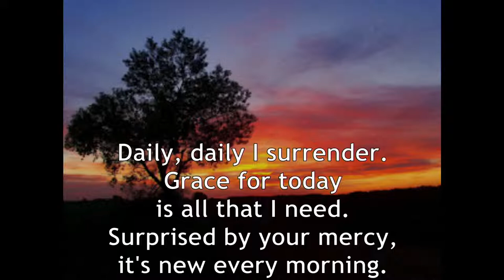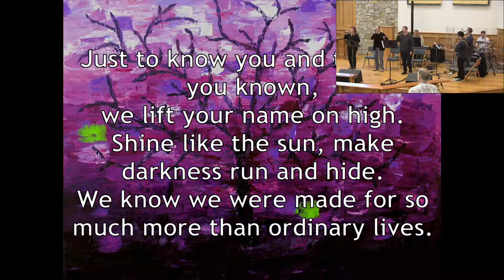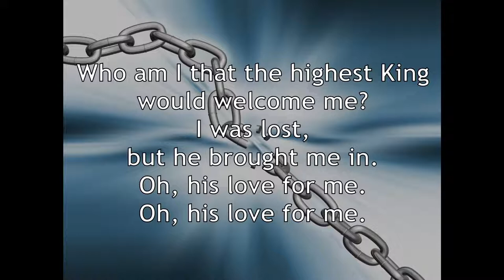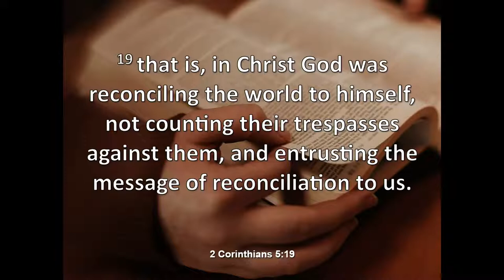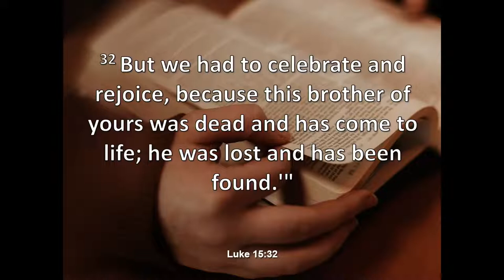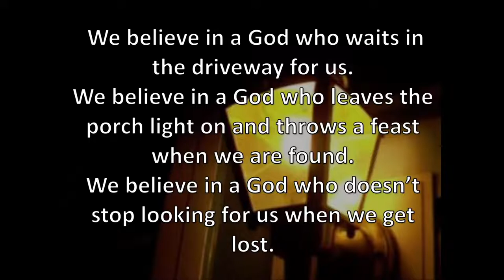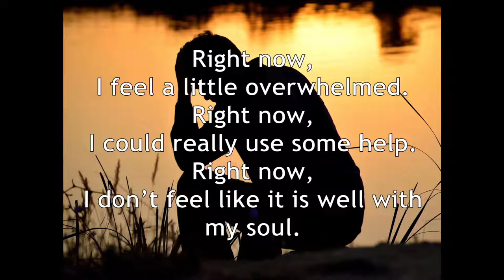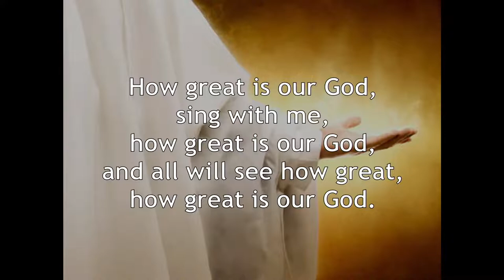3/27/2022 9AM Sunday Service - Full to the Brim: Prodigal Grace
Welcome to our weekly livestream service at St. Stephen's!   Please participate in chat during the service, and leave feedback on how we can improve afterwards.  Your input is the only way we know how and what to change!

Services will be available for viewing anytime on YouTube at 2pm Sundays.  For time and confidentiality purposes, chat replay will never be made public.  Live chat is only available for participation and viewing during the livestream.

Order of Worship: You can find the order of worship in our weekly email!  If don't currently receive those, you can sign up via the connect card